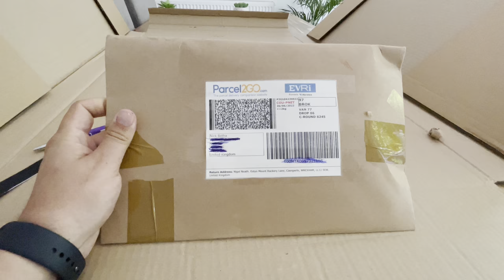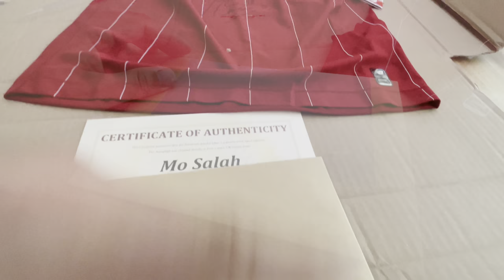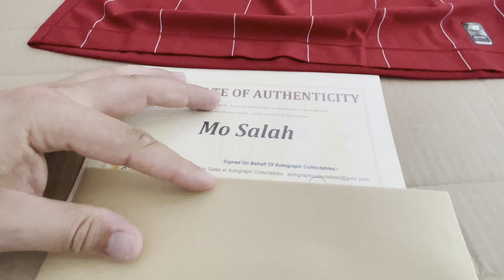I won an eBay bid for Mo Salah signed jersey | REAL or FAKE ?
I won a bid off of eBay for a signed Mohamed salah Liverpool 2019/2022 Jersey.

It came with a COA, that had a serial number on the COA that was exactly the same as the one inside of the shirt.

What do you think, Does it look REAL or FAKE?